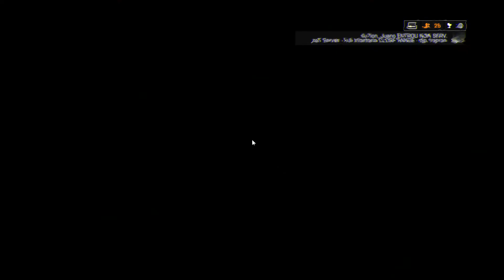-CoE- x aMz 1º round parte 2 Zavod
1º Jogo válido pela CCS contra o time Amazing. Próximos rounds e mapas estarei postando mais pra frente!